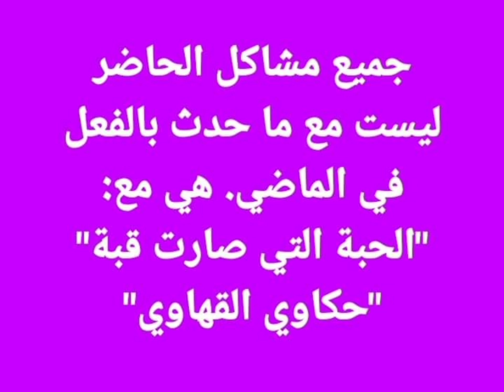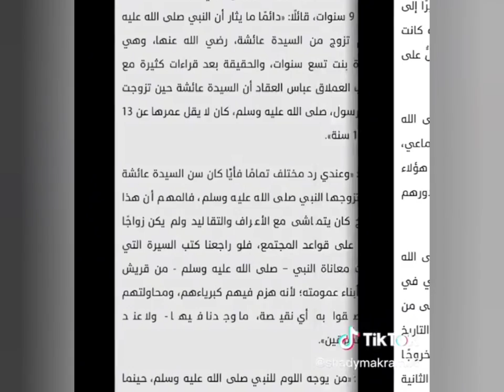عن مجانص و ناعوت 💥@shadymakram8053